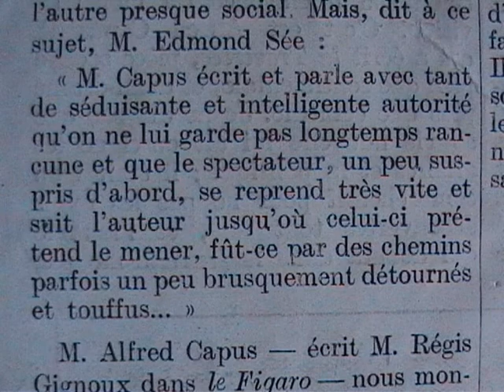"La traversée" Alfred Capus (1920 ) théâtre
- Ah ! d'Andole...Encore un qui n'est jamais porteur que de mauvaises nouvelles !...
-Madame. Ma chère baronne...
- Bonjour, d'Andolle... Eh bien ? quelles sont les mauvaises nouvelles du jour  ?
- Comment ? Vous ne savez rien . Noël n'est pas au courant ?
- Qu'est-ce qu'il y a encore, mon Dieu !
- Le bruit court que la Serbie n'accepte pas l'ultimatum de l'Autriche...
- C'est à en perdre la tête !  Quelle existence ! On ne peut pas être tranquille cinq minutes... Mais vous êtes certain, d'Andolle ?
- Certain... non... mais je l'ai entendu raconter au cercle...
- Si c'est là que vopus apprenez la politique étrangère ! Et, d'abord, êtes-vous sûr de savoir ce que c'est qu'un ultimatum ?
- J'a cherché hier dans le dictionnaire